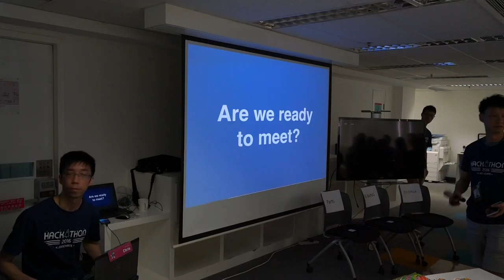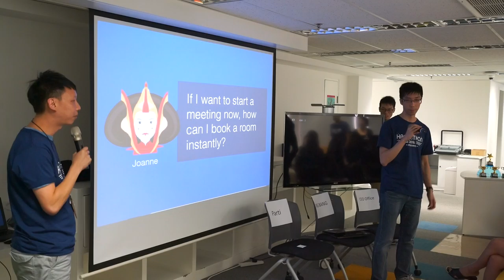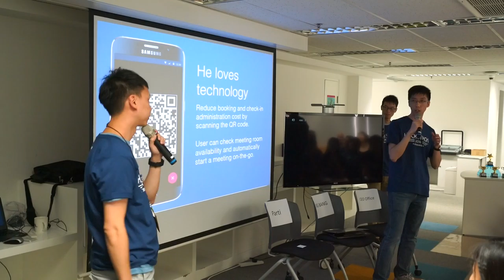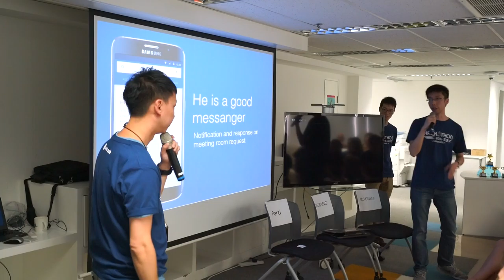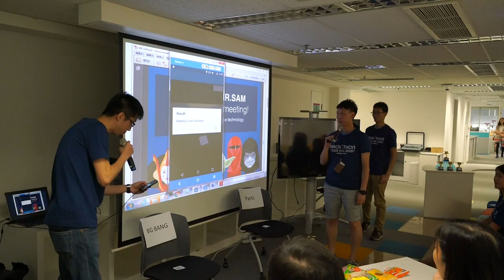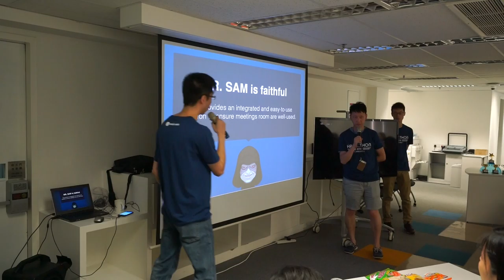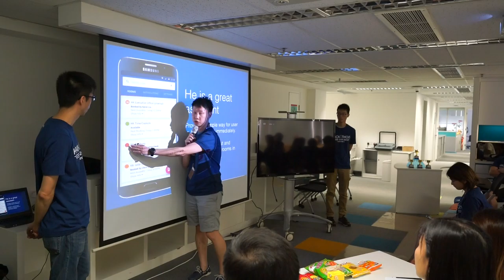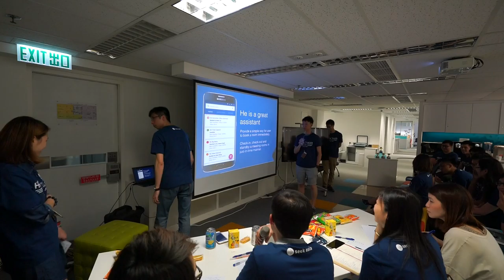ShowCase - Front Desk - Get The Room1